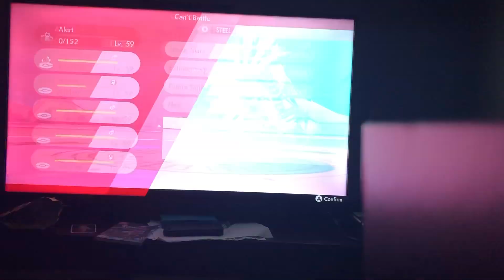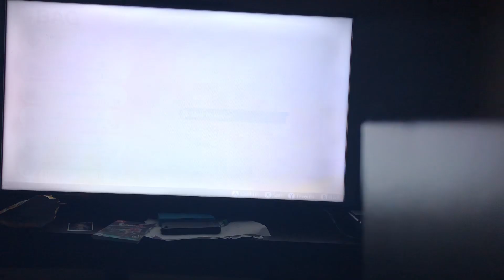Doggos by my side! Pokémon Shield NUZLOCKE/BLIND Let’s Play Episode 29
Episode 29
Video proof that dogs are better than cats

Question of the Day is in the video